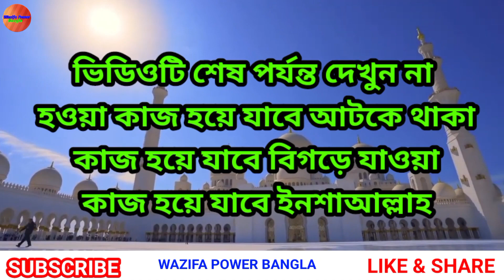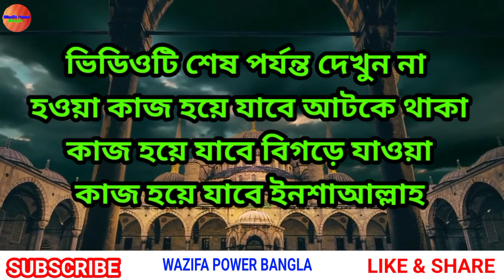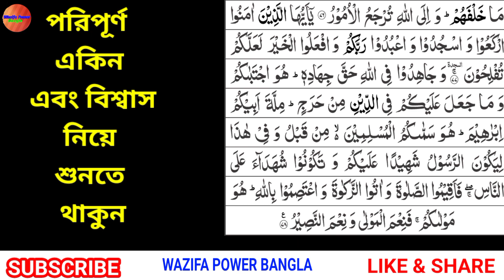Quraner Aai Surah ti Shudu Shunun - Shate shatei Ja chaiben Paben l challenge Na pele Juto marben